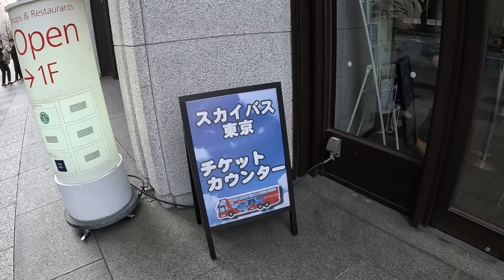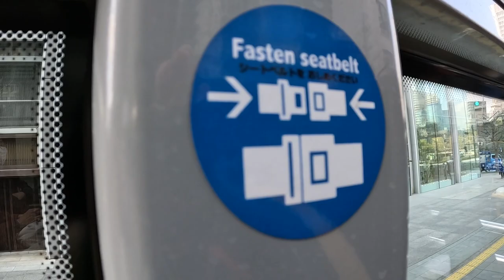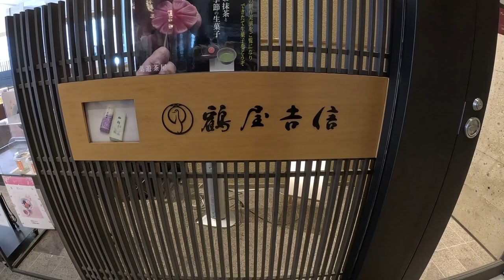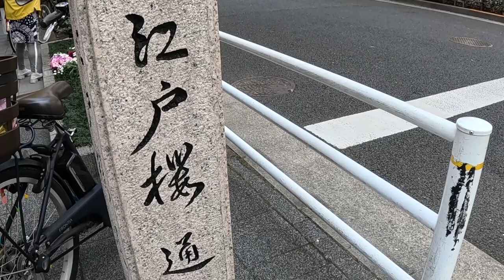[Hanami Bus 🌸] See the cherry blossoms in full bloom on the Sky Bus Tokyo.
I went sightseeing around Tokyo in spring on the Sky Bus, a double-decker bus with no ceiling.
The cherry blossoms are in full bloom! 🌸😍We were able to enjoy cherry blossom viewing while riding the bus.

I went to Tsuruya Yoshinobu, a famous Japanese sweets shop, to eat cherry blossom Japanese sweets and matcha.
A Japanese sweets craftsman will make Japanese sweets in front of you.